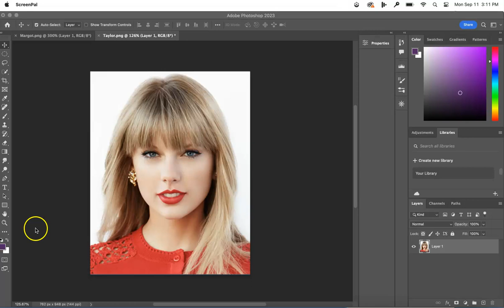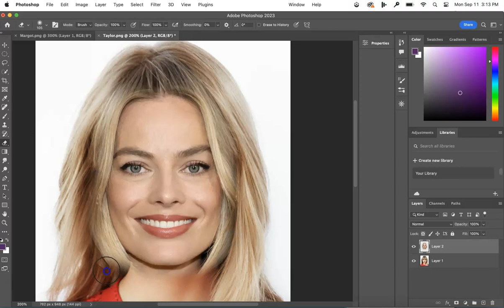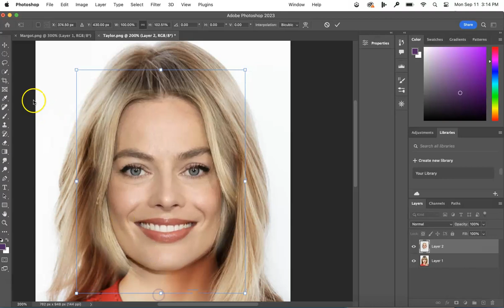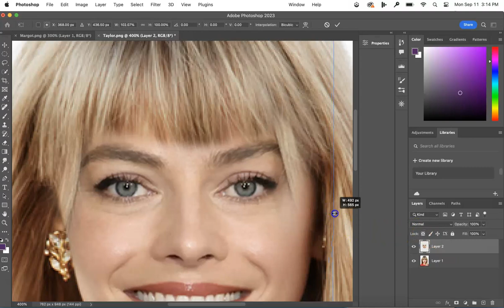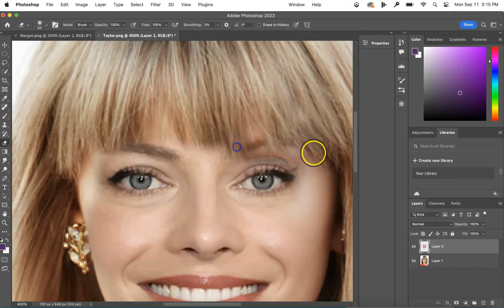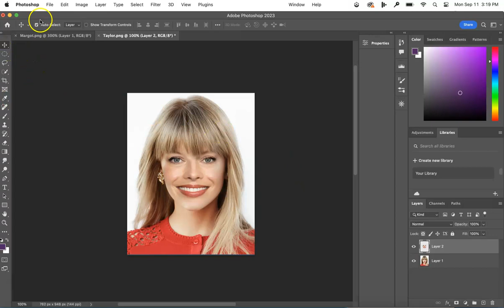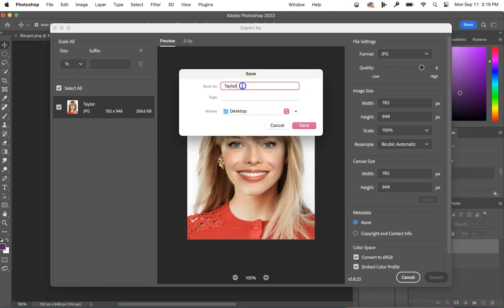Composite Editing - Photoshop